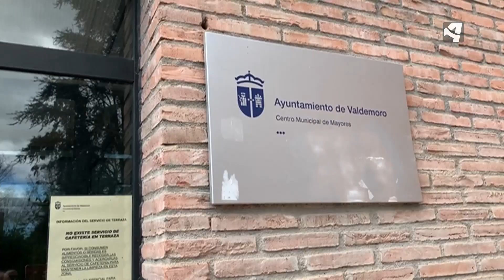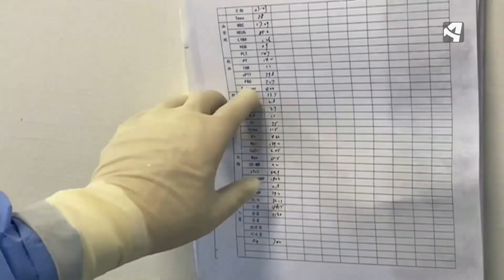FASE DE CONTENCIÓN.